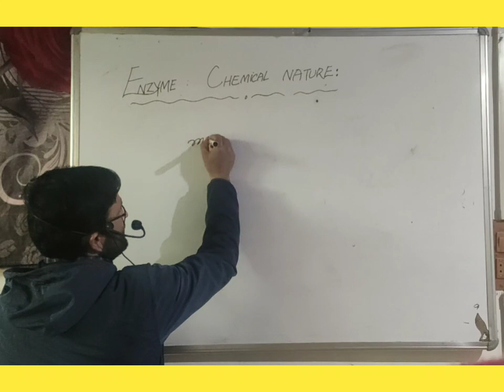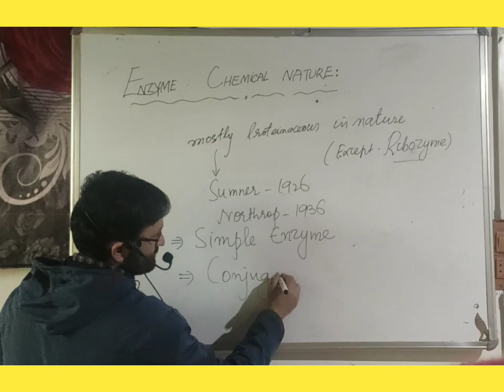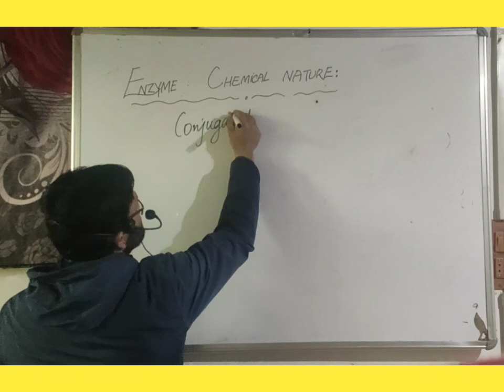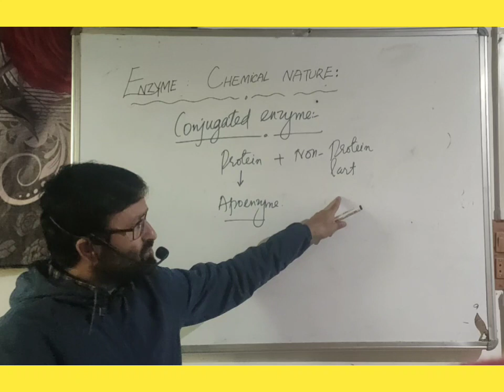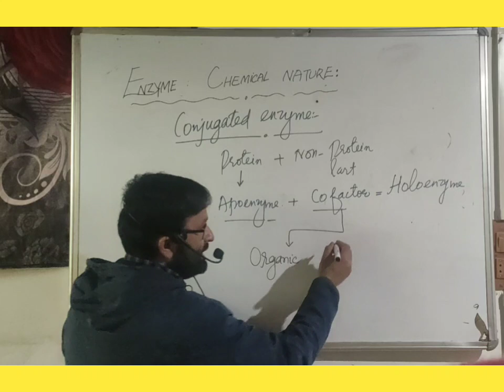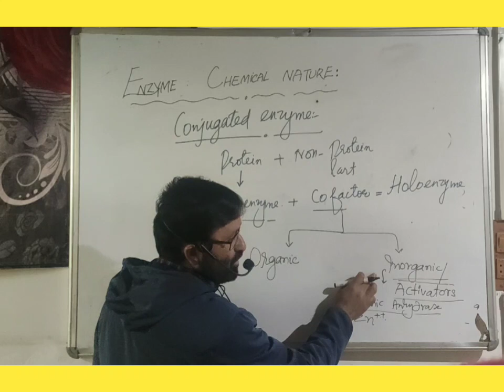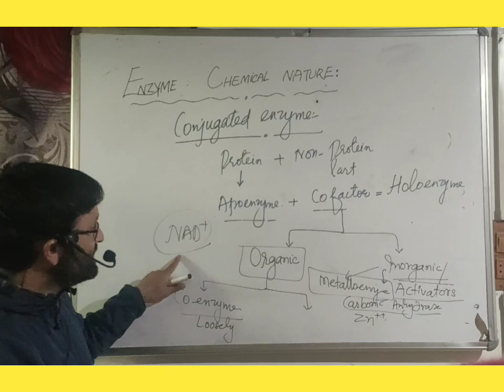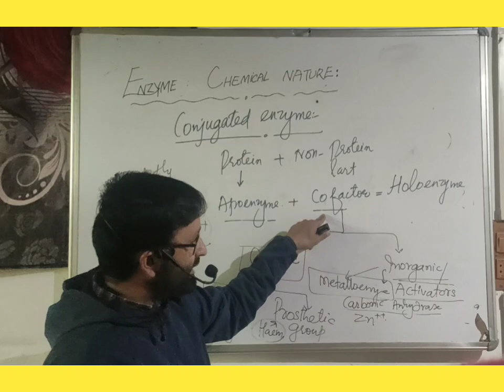ENZYMES PART 2 CHEMICAL NATURE OF ENZYMES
NEET EXPLORER BY MIR YAQOOB